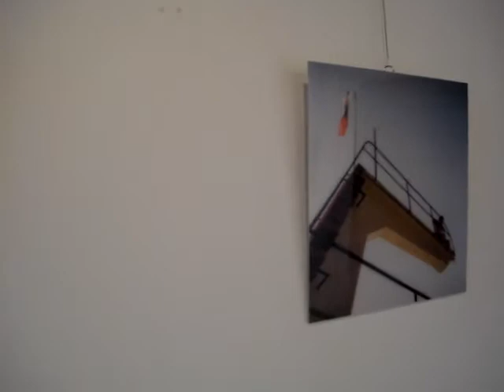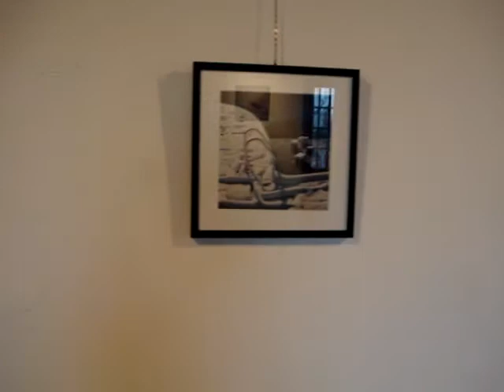Simon Heptonstall's first photo gallery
Simon Heptonstall's first photo gallery,@ the Tournelle in Orbe, Switzerland.